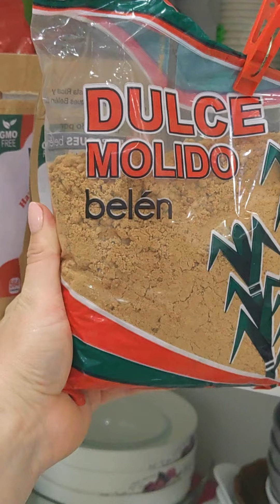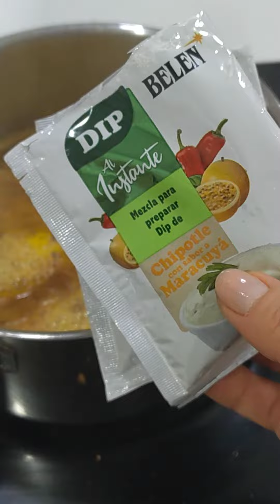Muslitos Chipotle Maracuyá. 🌶🫑🧂🥫 Fáciles y deliciosas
Muslitos Chipotle°Maracuyá
Ingredientes:
2 Kg. Muslitos de ala.
Sal, pimienta y ajo al gusto.

Condimentar, colocar en bandejas de manera que no quede uno sobre otro, llevar al horno precalentado a 350 F° por 25 minutos o hasta que estén doraditos.

Bañar con la siguiente salsa:

Salsa Chipotle°Maracuyá
Ingredientes:
1 Taza de agua.
1 Cucharada de Fécula de maíz.
1 Taza jugo de maracuyá.
3/4 Taza de Dulce Molido.
2 Sobres de Dip Chipotle°Maracuyá Belén.
1/2 Cucharadita de sal o al gusto.
30 Gramos de mantequilla.

Preparación

Mezcle bien la fécula de maíz en el agua a temperatura ambiente, lleve al calor mezclando constantemente y permita que hierva por 5 minutos.

Añada el resto de los ingredientes, cocine 5 minutos más y retire del calor.

Cubra con esta salsa los muslitos de ala previamente cocinados y lleve al horno solo para calentar todo de manera uniforme y que la salsa se adhiera al pollo.

Sirva con sus acompañamientos favoritos y disfrute!